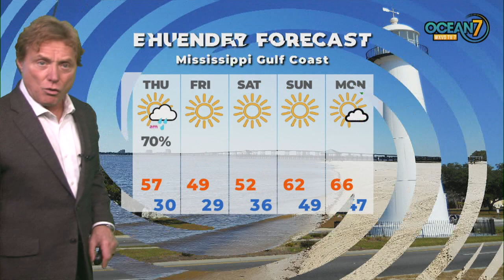Wed. Eve. Forecast 12/23/20